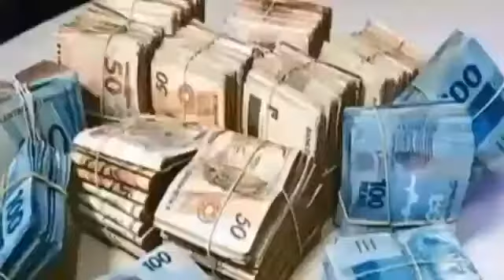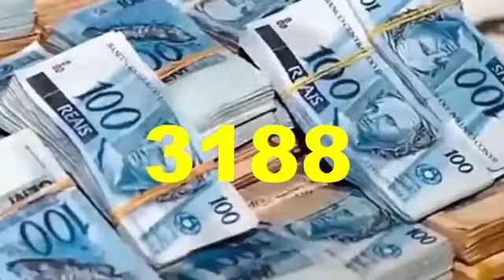😲DURANTE OS PRÓXIMOS 4️⃣ DIAS VOCÊ VAI FICAR IMPRESSIONADO COM O PODER DESTES NÚMEROS MÁGICOS